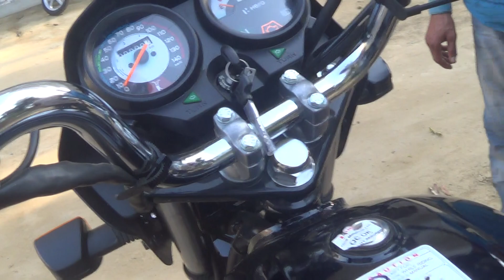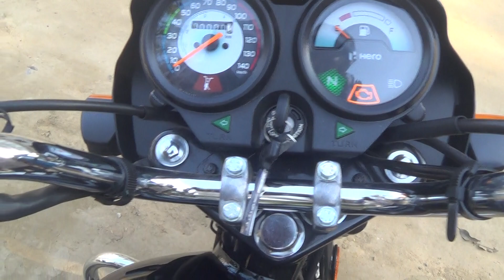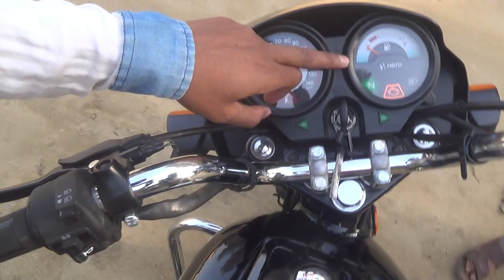Ready For Test Ride Splendor Plus Bs6 !! Splendor Plus Bs6 Test Drive | 2021 Splendor plus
Ready For Test Ride Splendor Plus Bs6 !! Spl Bs6 Test Drive !! Splendor Ready To Test Ride 2021